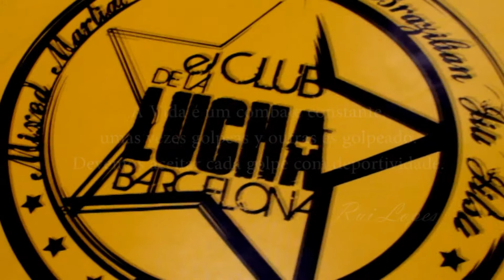Alex Cardoso - Boxing